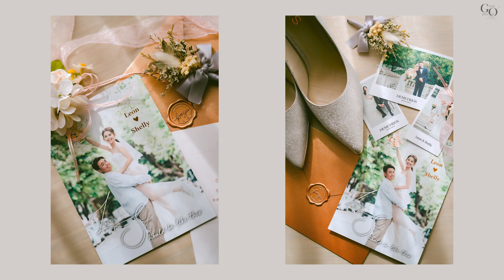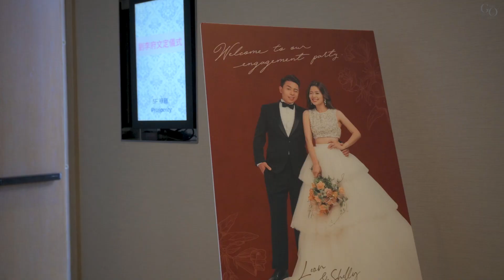台北萬豪婚禮感人現場真實呈現~新娘精心安排驚喜橋段！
◈綠攝到處攝◈  婚禮全餐上片啦！

你們瘋狂敲碗的「Oscar老師拍婚禮」來啦！！
為各位奉上最澎湃的全日婚禮
這支影片不放過任何儀式
(實現那一句：小孩才做選擇，我全都要🤣🤣)
從白天的文定、迎娶、闖關、傍晚的戶外證婚到晚上的宴會
將呈現Oscar老師最真實的工作模樣給你們！
💡小編溫馨提醒
在影片開始之前先準備好衛生紙
大概在影片撥放到三分之二的時候
比較感性的朋友會需要來幾張

📍 台北萬豪酒店 Taipei Marriott Hotel

◈綠攝到處攝◈ 固定每週四 20:00 發片喔!!
如果有喜歡的主題或內容請留言在下方讓我們知道😘